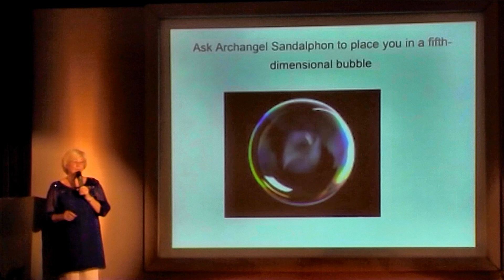Diana Cooper Prophets conference 2011 Part 24-Sandalphon